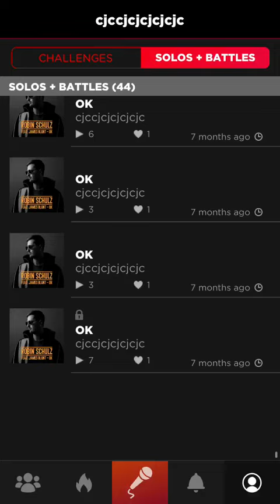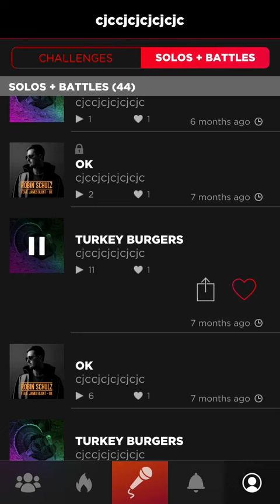That same cup